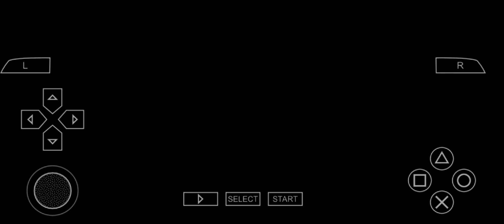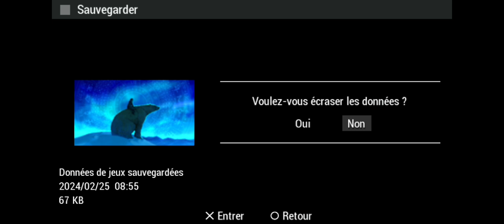IL EST QUAND MÊME BALÈZE CETTE OURS ! | À la croisée des mondes : La Boussole d'or (Psp)